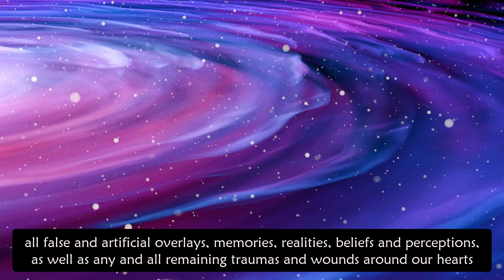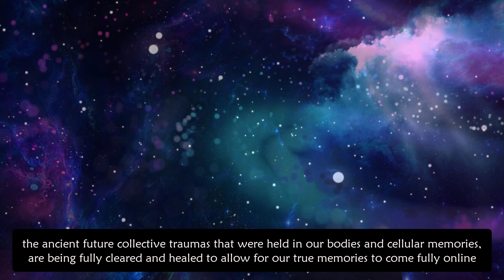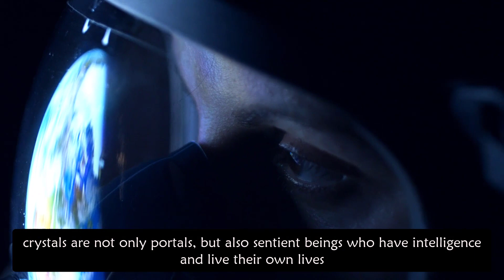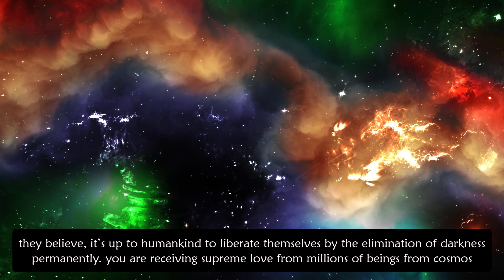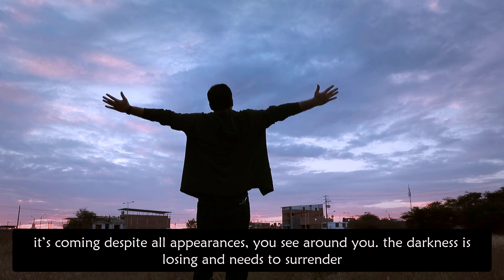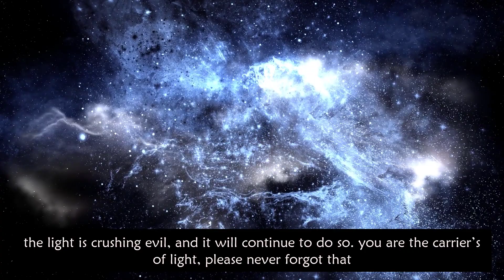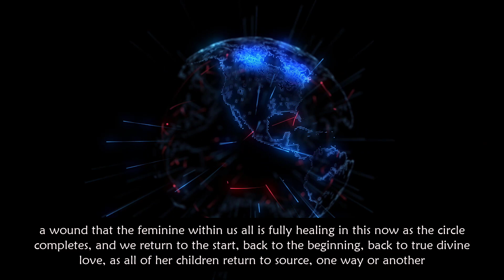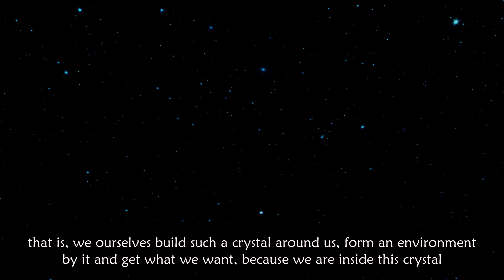The End Of Evil Is Near